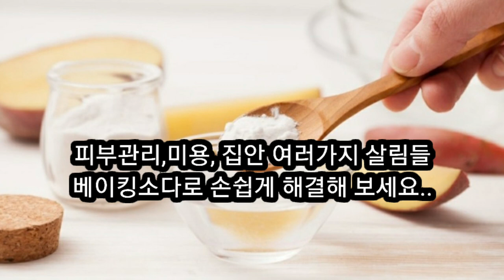베이킹소다 활용법,베이킹소다의모든것,베이킹소다,만능살림꾼베이킹소다,살균,탈취,피부미용,